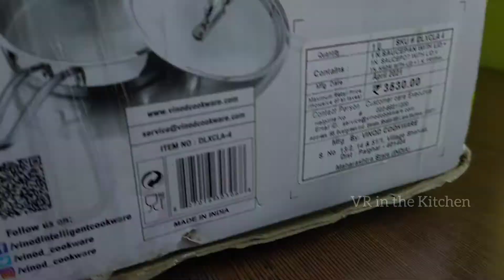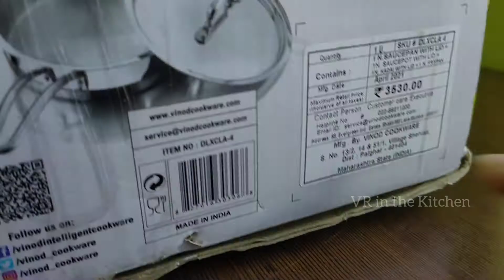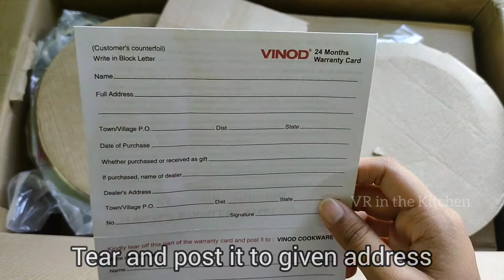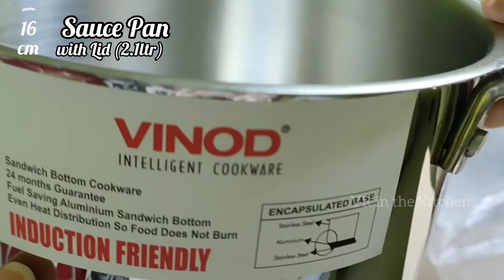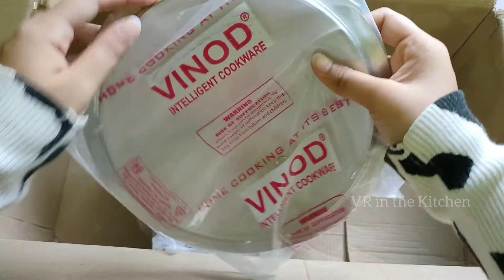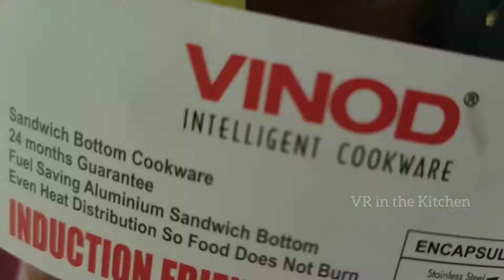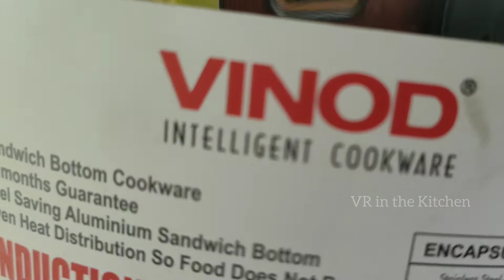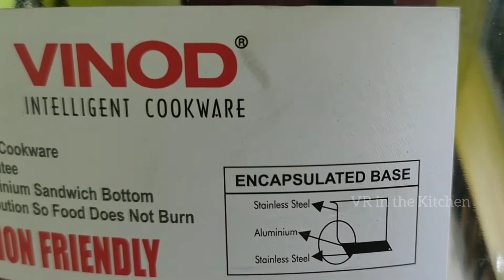VINOD STAINLESS STEEL COOKWARE *unboxing & review* || VR in the Kitchen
Description:
Convenient, durable and easy to use. The tope enables you to cook or boil different food items. It is made up of food grade 18/8 stainless steel which is hygienic and easy to clean. The tope is easy to store and can be stacked one on top of the other. It is both gas stove and induction compatible.

Features:
👉Thick encapsulated base, with aluminum core to ensure even heat distribution
👉Hygienic stainless steel
👉Shiny mirror finish which is easy to clean
👉Extra thick stainless steel body for better durability